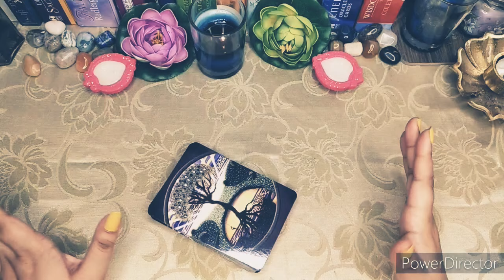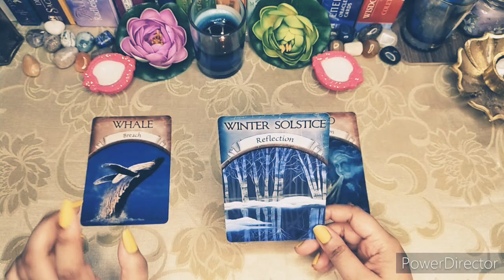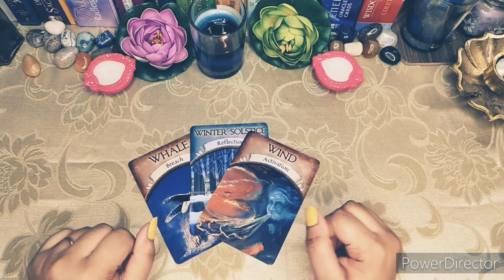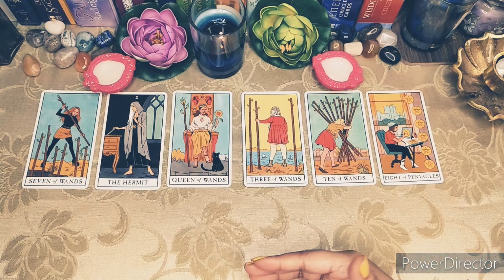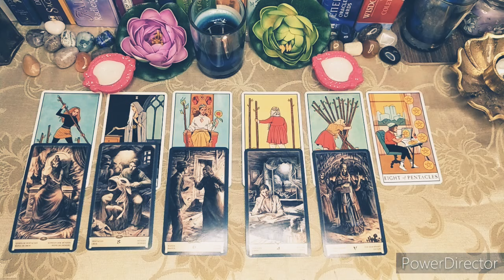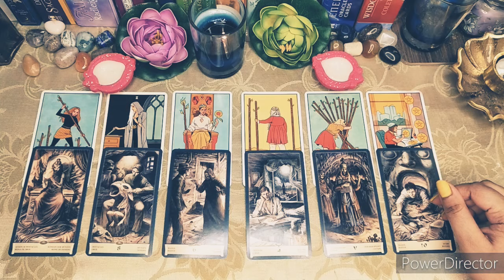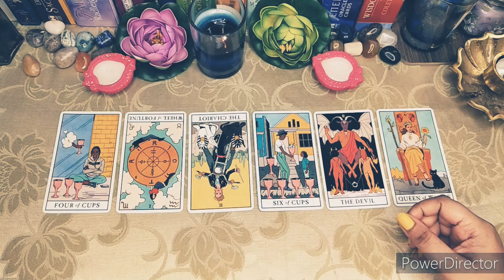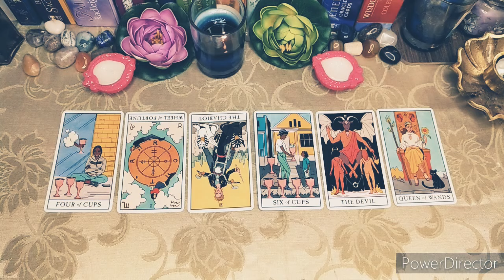🔥मेष राशि//Aries ♈//November 1st to 15th//2021🔥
This is a general reading about all the ARIES (sun, moon , rising, venus signs) for the month of NOVEMBER 1st to 15th  2021.

TIME STAMPS:
Universe Messages: 01:06
Love Messages: 07:05
Career/Financial Messages: 17:55